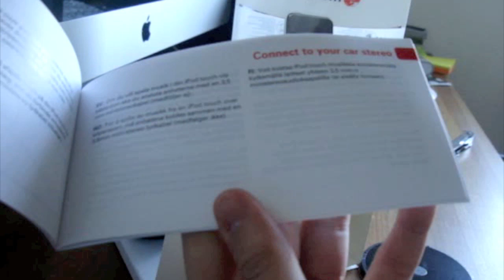iPod Touch: TomTom Car Kit Unboxing (4th Dec 2009)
I purchased the TomTom Car Kit (for iPod Touch) as per various requests by you guys. Most people liked how I done the iPhone TomTom Car Kit review and wanted me to do one for the iPod touch.